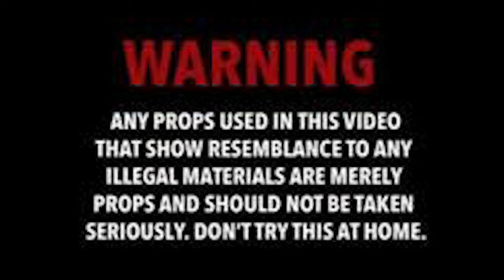TJ Bellz - Power | Shot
Shot & Edited By GVtrell

Song By TJ Bellz

Follow GreenVisionz Twitter/Instagram @GreenVisionz_